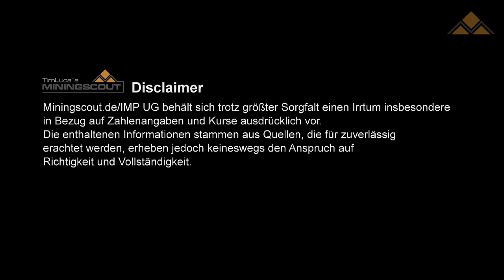Miningscout.de - Interview mit Frank Basa, CEO von Gold Bullion Development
kürzlich hatte das Miningscout-Team die Möglichkeit ein Interview mit Gold Bullion Development (TSX-Venture: GBB; ISIN: CA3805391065) im Montrealer Büro zu führen. Frank Basa, Ceo und Direktor der Firma, gibt in etwas mehr als 5 Minuten einen kurzen Rückblick auf die Ereignisse im Unternehmen 2012, sowie einen Ausblick auf die weitere Entwicklung in 2013.

Dieser Artikel wurde i.A. Miningscout.de/IMP UG erstellt. Miningscout.de/IMP UG betreut die o.g. Firma entgeltlich im Rahmen eines Marketing -und Consulting Vertrages. Hieraus kann ein potentieller Interessenkonflikt entstehen. Der Miningscout.de/IMP UG hält keine Aktien oder Aktienoptionen an dem vorgestellten Unternehmen. Der Verfasser dieses Artikels hält Aktien von Gold Bullion Dev. in seinem persönlichen Bestand. Diese Aktien wurden am Markt erworben. Ein Verkauf dieses Aktienbestandes ist geplant. Die in diesem Artikel enthaltenen Angaben dienen ausschließlich zu Informationszwecken und stellen keine Aufforderung zum Kauf oder Verkauf von Wertpapieren dar, sondern spiegeln nur die Meinung des Autors wider. Der Autor übernimmt keinerlei Haftung für finanzielle Verluste, Irrtümer sind vorbehalten! Börsengeschäfte, besonders Termingeschäfte, beinhalten Risiken, die zu einem Totalverlust des eingesetzten Kapitals und darüber hinaus führen können! Alle Angaben und Quellen werden sorgfältig recherchiert. Für die Richtigkeit sämtlicher Inhalte wird jedoch keine Garantie übernommen. Der Autor behält sich trotz größter Sorgfalt einen Irrtum insbesondere in Bezug auf Zahlenangaben und Kurse ausdrücklich vor. Die enthaltenen Informationen stammen aus Quellen, die für zuverlässig erachtet werden, erheben jedoch keineswegs den Anspruch auf Richtigkeit und Vollständigkeit. Aufgrund gerichtlicher Urteile sind die Inhalte verlinkter externer Seiten mit zu verantworten (so u.a. Landgericht Hamburg, im Urteil vom 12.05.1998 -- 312 O 85/98), solange keine ausdrückliche Distanzierung von diesen erfolgt. Trotz sorgfältiger inhaltlicher Kontrolle übernimmt der Autor keine Haftung für die Inhalte verlinkter externer Seiten. Für den Inhalt dieser sind ausschließlich deren Betreiber verantwortlich.